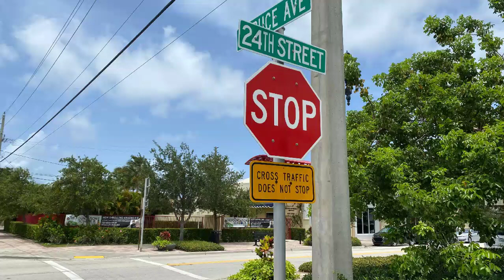PBS Kids What Do You Think About Traffic Light (HQ)